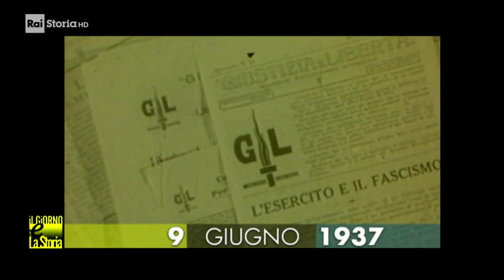9 Giugno 1937 - Assassinati i fratelli Carlo e Nello Rosselli